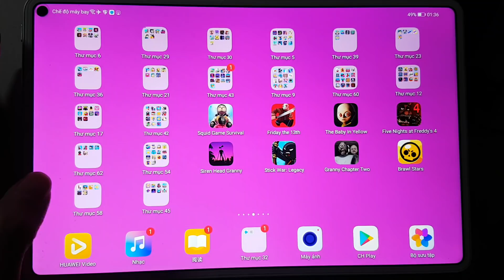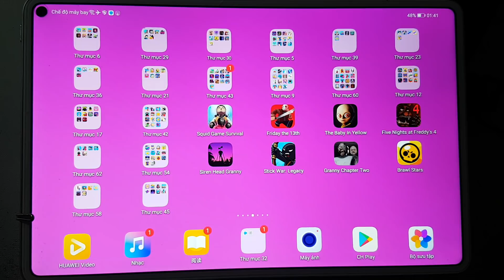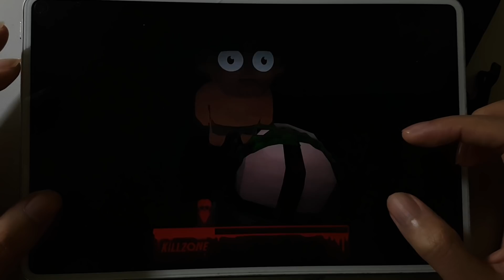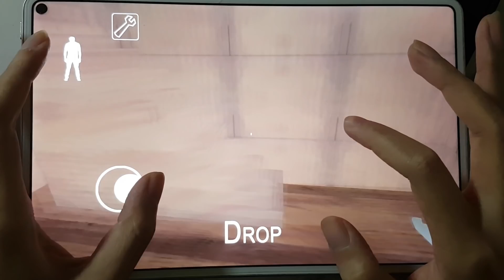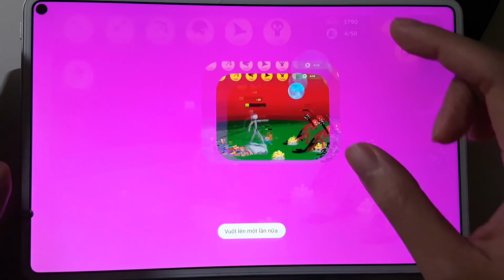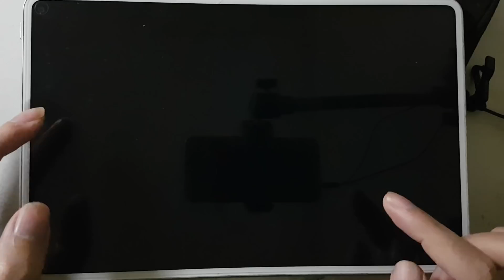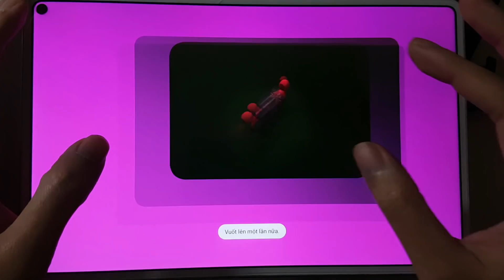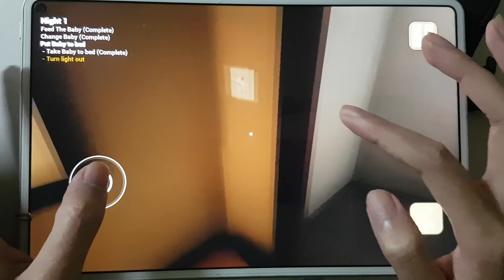Granny Chapter Two,Squid Game Survival,The Baby In Yellow,FNaF 4,Brawl Stars,Stick War,Siren Granny